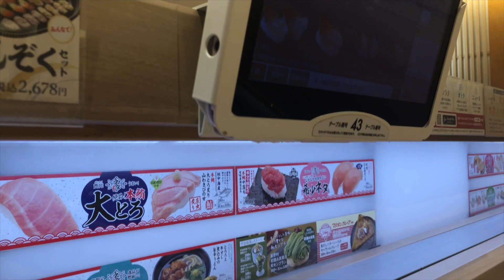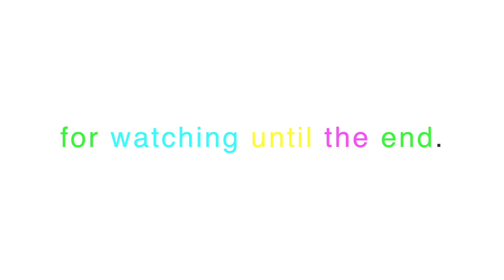I was surprised! The sushi that should be flowing disappears far away! Reverse playback Kappa Sushi!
I love You! delicious! Kappa Sushi Various sushi is delicious, so I ordered various sushi, but it became difficult if I played it in reverse.